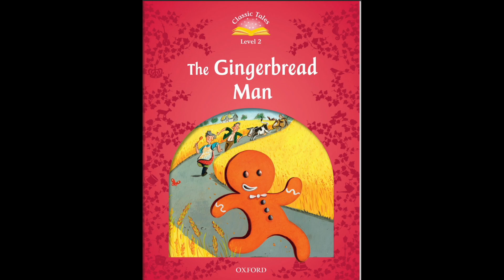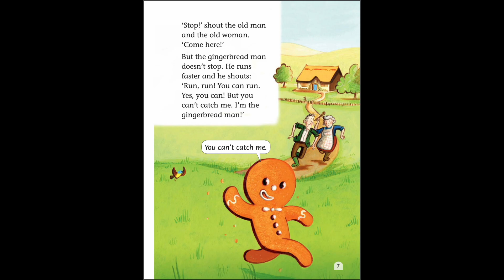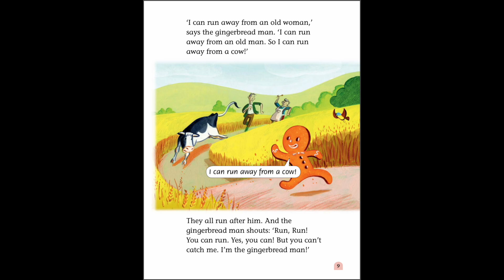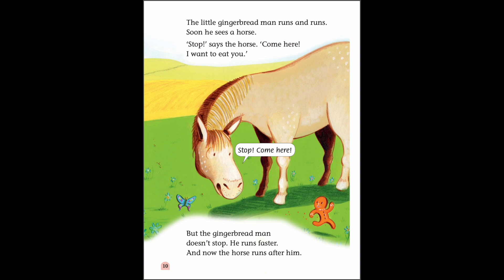The Gingerbread Man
After reading "The Gingerbread Man," there are several discussions and activities that can follow to enhance comprehension, critical thinking, and creativity. Here are some ideas:

1. Character Analysis:
   - Discuss the traits and characteristics of the Gingerbread Man. What kind of character is he? Is he clever or naive? What motivates him?
   - Analyze other characters in the story, such as the old woman, the old man, and the various animals. How do their actions contribute to the plot?

2. Plot Structure:
   - Break down the story into its key elements: exposition, rising action, climax, falling action, and resolution. How does each part contribute to the overall narrative?
   - Discuss the role of conflict in the story and how it is resolved.

3. Moral or Lesson:
   - Explore the moral or lesson of the story. What do the characters learn, and what can readers take away from the narrative?
   - Discuss the consequences of the Gingerbread Man's actions and how they relate to real-life situations.

4. Alternate Endings:
   - Encourage creativity by having students come up with alternative endings to the story. How might the outcome change if the Gingerbread Man made different choices?

5. Sequels or Spin-offs:
   - Challenge students to create a sequel or spin-off story. What happens to the Gingerbread Man after the events of the original tale? Or explore the adventures of other characters introduced in the story.

6. Comparisons with Other Versions:
   - If there are different versions of "The Gingerbread Man," compare and contrast them. How do they differ in terms of characters, plot, or moral lesson?

7. Symbolism
   - Explore any symbols present in the story. For example, the Gingerbread Man might symbolize independence or the consequences of arrogance. What do other elements represent?

8. Rhyming and Repetition:
   - Discuss the rhyming patterns and repetitive phrases used in the story. How do these linguistic elements contribute to the overall tone and rhythm?

9. Illustrations:
   - If the story is accompanied by illustrations, analyze their role in enhancing the narrative. How do the pictures complement the text?

10. Critical Thinking:
    - Encourage critical thinking by asking questions like, "What could the characters have done differently?" or "How might the story change if set in a different time or place?"

These discussion points can help deepen understanding, encourage critical thinking, and foster creativity for early readers.

** Please support the author, illustrator and publisher of this amazing book by purchasing a copy for your home library. There's nothing like holding an actual book in your hand and turning its pages to fully experience the story. All books on my channel are ones your family will treasure and read over and over again!

Love,
Rie